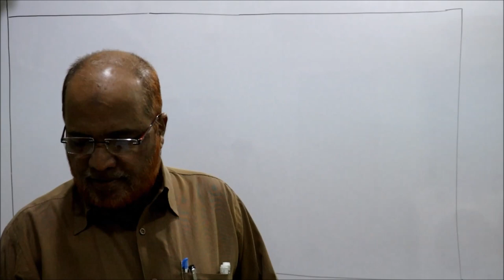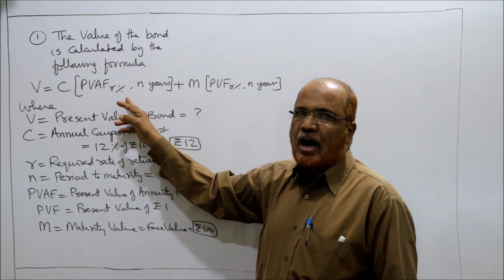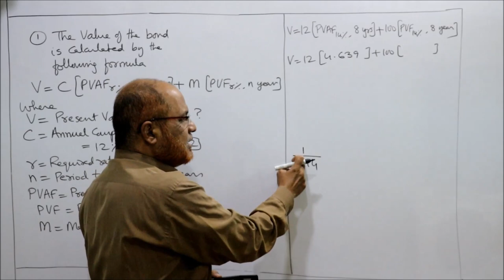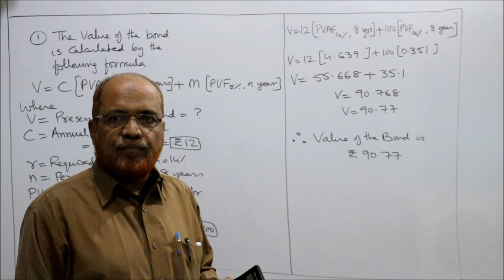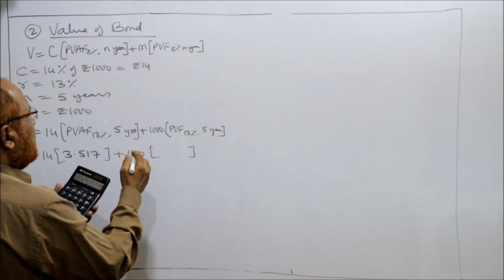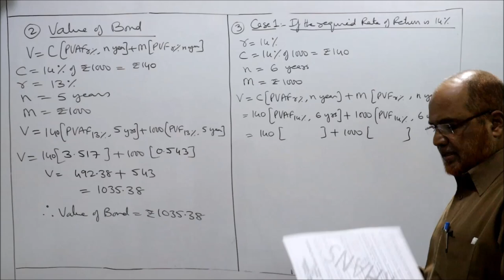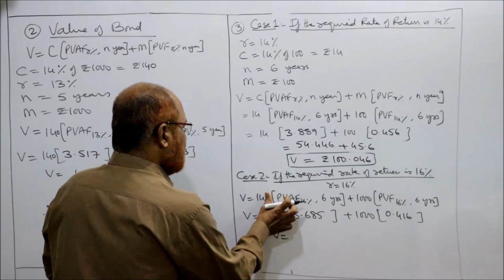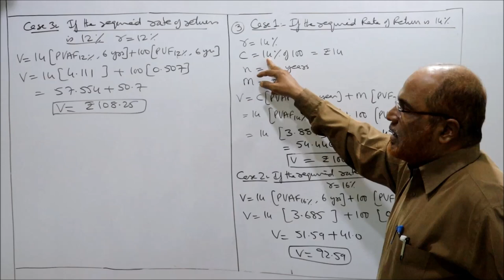Investment Management II Fixed Income Securities II Problems and Solutions II Part 1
In this video I have explained the problems of valuation of fixed income securities. There are three types of problems in this topic.  First,  valuation of bonds,  second,  return on bonds and thirdly,  calculation of duration.  The solution I have explained in detail on the white board.
Note : It is suggested to the students to take a print out of the problems before watching the video.   Without problems you cannot understand the solution.

Here is the link of problems on Fixed Income Securities